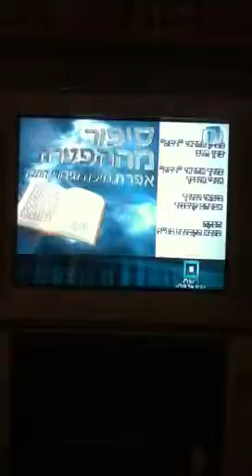Dr. Micah Goodman & Efrat Rosenberg part 5 (Cain Abel) Ending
Discussion on rejection of  firstborn in genesis book and Voltaire/Appleton philosophers.  Dr. Goodman founded The Ein Prat Institute and is great speaker as is Efrat Shapira Rosenberg.